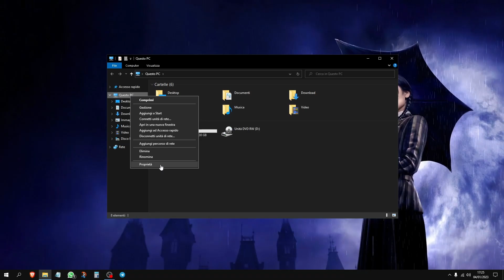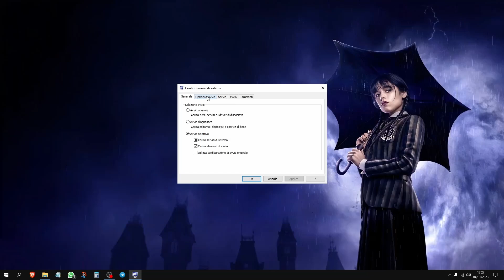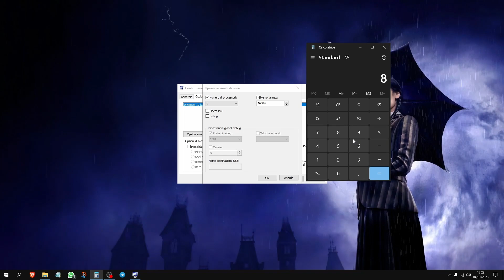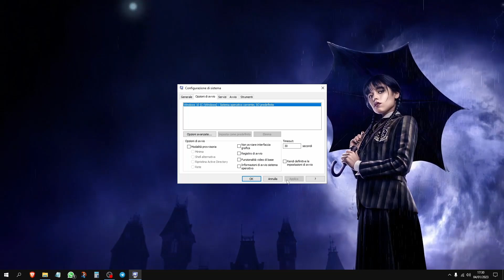🔧WINDOWS NON USA TUTTA LA MEMORIA RAM \ COME RISOLVERE🚀